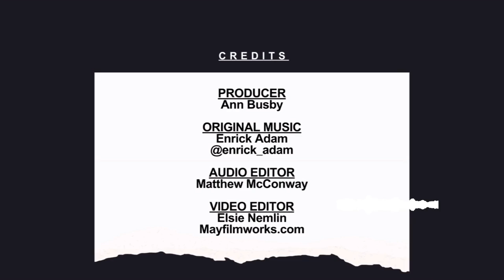Monica Macias, Black Girl from Pyongyang. Episode 5 - Special edition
Africa Here & Now - The conversation you’ve always wanted to have about Africa!

A fascinating story that starts in the tiny African country of Equatorial Guinea, a former Spanish colony. It’s a journey that takes Monica Macias, the daughter of Equatorial Guinea’s first president, Francisco Macias, to North Korea as a 6-year-old.
She becomes the ward of Kim il Sung and grows up in Pyongyang.
Monica tells Africa Here & Now about her identity crisis - African on the outside, but her soul, she says is Korean. She reflects on being the daughter and the ward of two of the most reviled dictators of the 20th Century.
Monica’s book, Black Girl from Pyongyang is published by Duckworth.

🔎Hashtags relevantes:
About Africa Here & Now
Hosted by a veteran of global broadcasting, former BBC World News and Al-Jazeera presenter, Martine Dennis with panellists, Donu Kogbara & Patrick Smith, Africa Here & Now is a podcast that combines in-depth knowledge with exclusive analysis of events and trends affecting Africa. Our team has vast experience in Africa and has an extensive network of contacts from Cape Town to Cairo and from Addis to Accra, which is helping us provide fresh commentary presented with wit and style.
We believe there is a growing demand for accurate, incisive information about Africa and we are dedicated to asking the questions that matter and offering, at least, some of the answers.

We 'd really like to hear your thoughts and comments. Thanks for helping to keep the channel safe and inclusive for all.